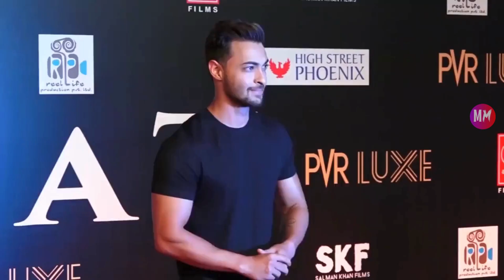Today's Mashup - Adah & Sushant's connection, Badshah's Rap with daughter & Aditya Kapur's relations